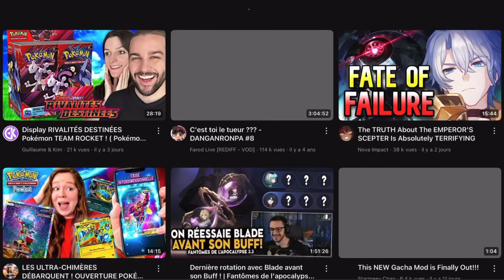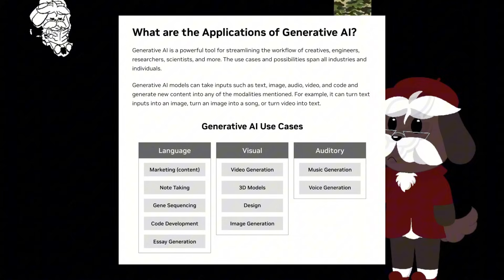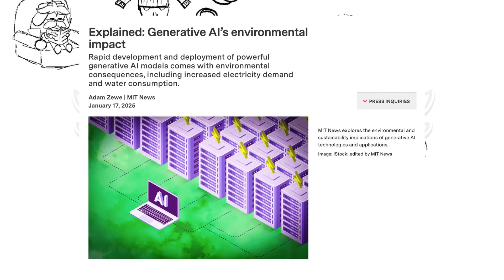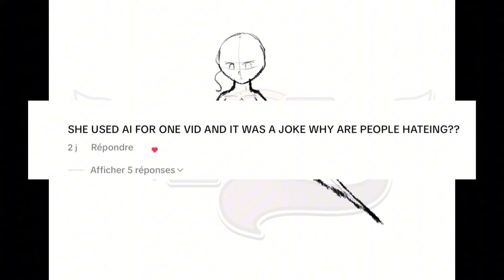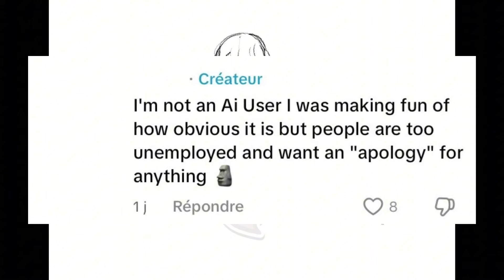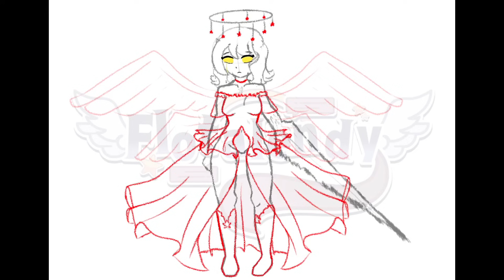The Gacha AI discourse (or Why Generative AI is BAD and shouldn’t be excused)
Interested to learn more about Generative AI and its impacts? Check out the following links that I used for this video!

Credits:
vexxox0 [Instagram] (logo)